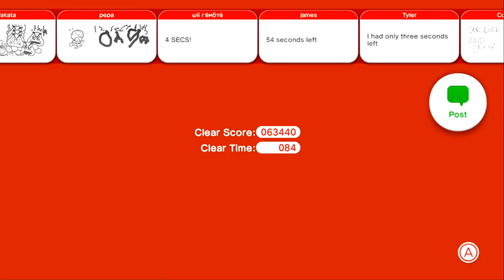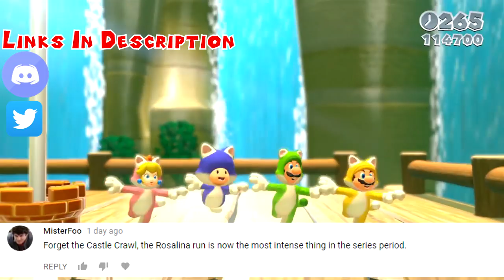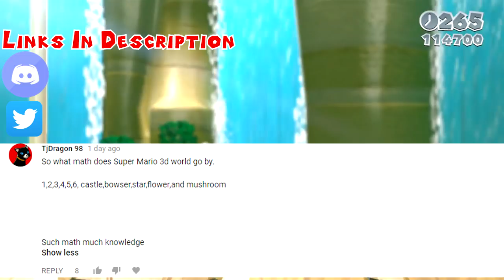TheRunawayGuys - Super Mario 3D World - World Mushroom Best Moments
Time for a new adventure with a new guest! Join TRG and MasaeAnela as they journey to the Sprixie Kingdom to prevent Bowser capturing fairies in a bottle... Wait that sounds familiar...